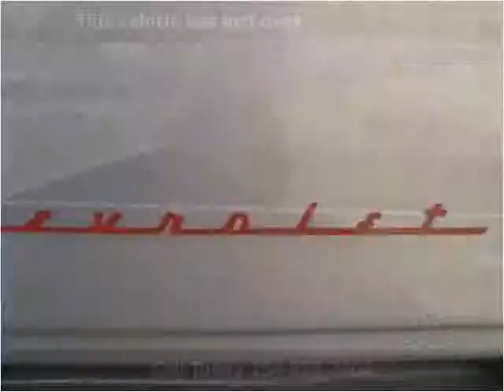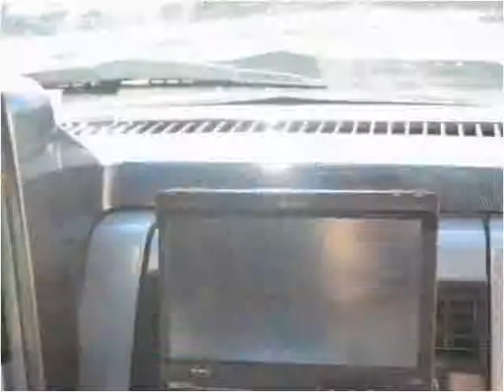1991 Chevrolet C/K 1500 Used Cars Killeen TX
This 1991 Chevrolet C/K 1500 is available from CD Autos.